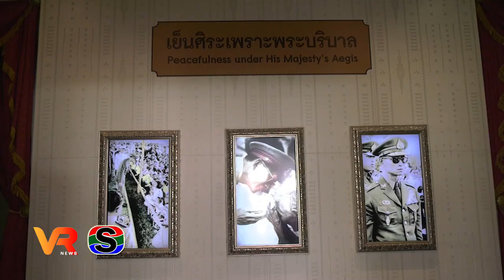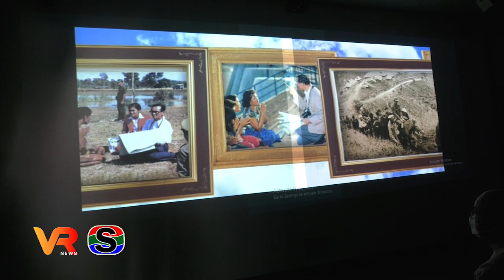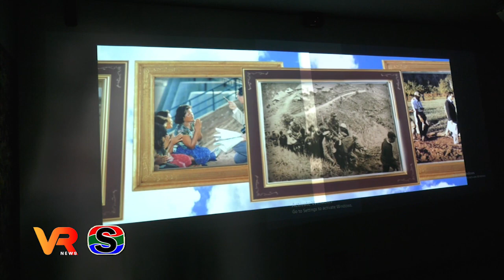อุบลฯจัดกิจกรรมสภากาแฟ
อุบลฯจัดกิจกรรมสภากาแฟ เพื่อให้ส่วนราชการทั้งภาครัฐและเอกชนได้สร้างความคุ้นเคย แลกเปลี่ยนเรียนรู้ ประชาสัมพันธ์ข้อมูลข่าวสารที่สำคัญ